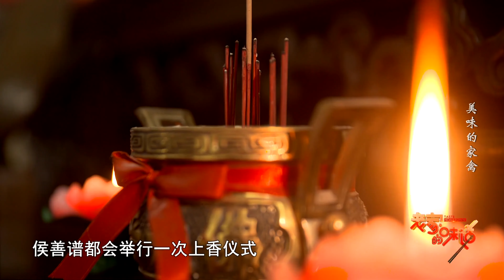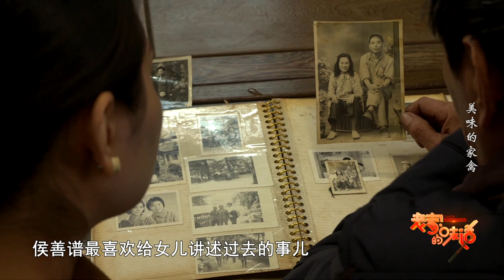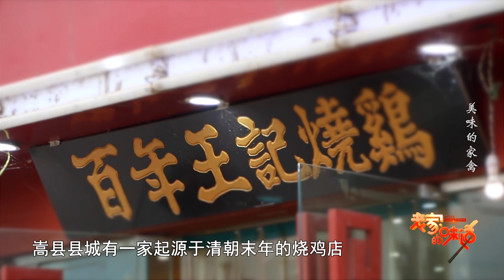老家的味道 20180828 ：老家的味道之美味的家禽